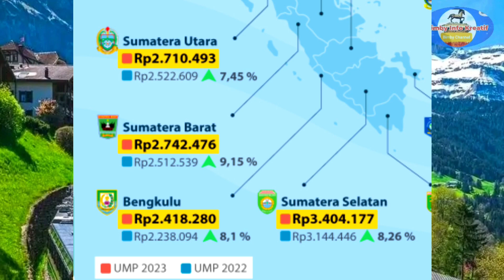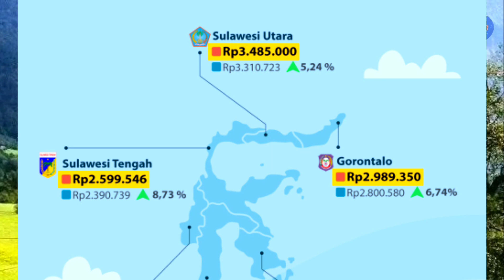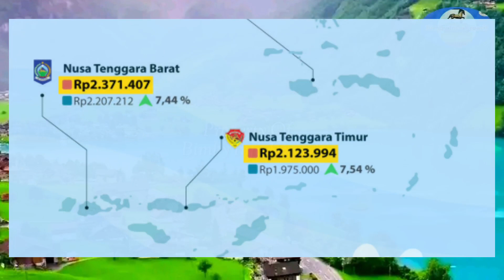Ini Upah Minimum Propinsi Tahun 2023 di 34 Propinsi di Indonesia, Gaji Daerah Mana yang Tertinggi ??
Besar UMP 2023 di 34 Provinsi Indonesia, Jawa Barat Tertinggi Tembus Rp. 5,1 Juta Per Bulan

Pemerintah Provinsi telah menetapkan kenaikan upah minimum provinsi atau UMP 2023.

Sesuai Peraturan Menteri Ketenagakerjaan (Permenaker) Nomor 18 Tahun 2022 tentang Penetapan Upah Minimum Tahun 2023, tetapi kenaikan UMP tidak boleh melebihi 10 persen.

Berapa Besar UMP di 34 Provinsi Indonesia?

Berikut rincian UMP 2023 di seluruh provinsi Indonesia:

Nanggroe Aceh Darussalam (NAD)
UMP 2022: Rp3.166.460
UMP 2023: Rp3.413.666 (naik 7,8 persen)

Sumatera Utara
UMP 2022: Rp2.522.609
UMP 2023: Rp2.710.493 (naik 7,45 persen)

Sumatera Barat
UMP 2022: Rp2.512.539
UMP 2023: Rp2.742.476 (naik 9,15 persen)

Riau
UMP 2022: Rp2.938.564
UMP 2023: Rp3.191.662 (naik 8,61 persen)

Jambi
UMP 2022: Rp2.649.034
UMP 2023: Rp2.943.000 (naik 9,04 persen)

Sumatera Selatan
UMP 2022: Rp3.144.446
UMP 2023: Rp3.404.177 (naik 8,26 persen)

Bengkulu
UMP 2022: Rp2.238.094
UMP 2023: Rp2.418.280 (naik 8,1 persen)

Lampung
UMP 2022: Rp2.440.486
UMP 2023: Rp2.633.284 (naik 7,89 persen)

Bangka Belitung
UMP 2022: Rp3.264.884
UMP 2023: Rp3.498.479 (naik 7,15 persen)

Kepulauan Riau
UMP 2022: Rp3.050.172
UMP 2023: Rp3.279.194 (naik 7,51 persen)

DKI Jakarta
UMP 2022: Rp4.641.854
UMP 2023: Rp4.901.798 (naik 5,6 persen)

Banten
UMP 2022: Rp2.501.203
UMP 2023: Rp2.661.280 (naik 6,4 persen)

Jawa Barat
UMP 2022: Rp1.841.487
UMP 2023: Rp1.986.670,17 (naik 7,88 persen)

Jawa Tengah
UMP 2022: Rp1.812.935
UMP 2023: Rp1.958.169 (naik 8,01 persen)

DI Yogyakarta
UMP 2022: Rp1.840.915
UMP 2023: Rp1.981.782 (naik 7,65 persen)

Jawa Timur
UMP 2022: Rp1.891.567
UMP 2023: Rp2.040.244 (naik 7,8 persen)

Bali
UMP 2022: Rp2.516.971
UMP 2023: Rp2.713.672 (naik 7,81 persen)

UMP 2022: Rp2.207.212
UMP 2023: Rp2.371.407 (naik 7,44 persen)

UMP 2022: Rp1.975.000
UMP 2023: Rp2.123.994 (naik 7,54 persen)

Kalimantan Barat
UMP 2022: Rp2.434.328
UMP 2023: Rp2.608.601,75 (naik 7,16 persen)

Kalimantan Tengah
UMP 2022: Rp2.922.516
UMP 2023: Rp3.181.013 (naik 8,845 persen)

Kalimantan Selatan
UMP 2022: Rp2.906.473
UMP 2023: Rp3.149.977 (naik 8,3 persen)

Kalimantan Timur
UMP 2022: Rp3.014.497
UMP 2023: Rp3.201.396 (naik 6,2 persen)

Kalimantan Utara
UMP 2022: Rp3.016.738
UMP 2023: Rp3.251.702,67 (naik 7,79 persen)

Sulawesi Utara
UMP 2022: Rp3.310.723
UMP 2023: Rp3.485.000 (naik 5,24 persen)

Sulawesi Tengah
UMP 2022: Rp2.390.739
UMP 2023: Rp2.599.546 (naik 8,73 persen)

Sulawesi Selatan
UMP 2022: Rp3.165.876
UMP 2023: Rp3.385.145 (naik 6,9 persen)

Sulawesi Tenggara
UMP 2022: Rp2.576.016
UMP 2023: Rp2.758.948 (naik 7,10 persen)

Gorontalo
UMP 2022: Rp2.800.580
UMP 2023: Rp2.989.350 (naik 6,74 persen)

Sulawesi Barat
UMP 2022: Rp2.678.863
UMP 2023: Rp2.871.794 (naik 7,20 persen)

Maluku
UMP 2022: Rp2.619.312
UMP 2023: Rp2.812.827 (naik 7,39 persen)

Maluku Utara
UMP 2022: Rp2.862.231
UMP 2023: Rp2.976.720 (naik 4 persen)

Papua Barat
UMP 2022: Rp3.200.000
UMP 2023: Rp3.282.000 (naik 2,56 persen)

Papua
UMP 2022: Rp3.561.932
UMP 2023: Rp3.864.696 (naik 8,5 persen)